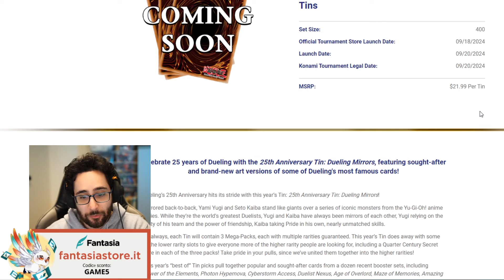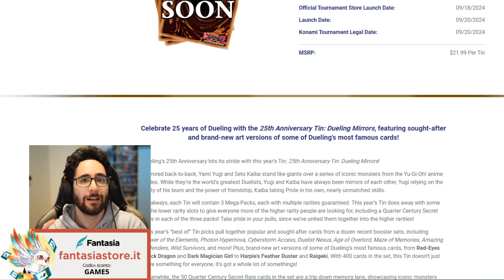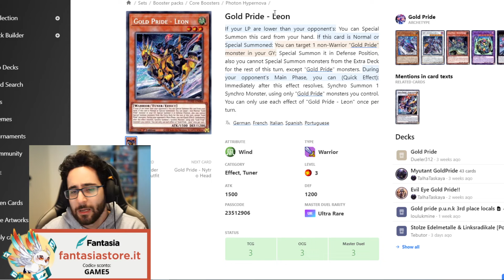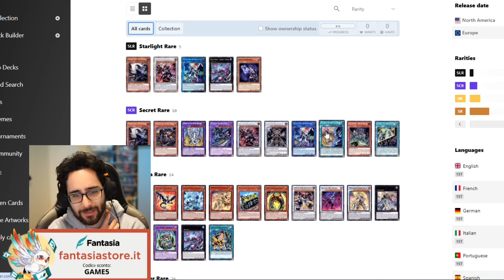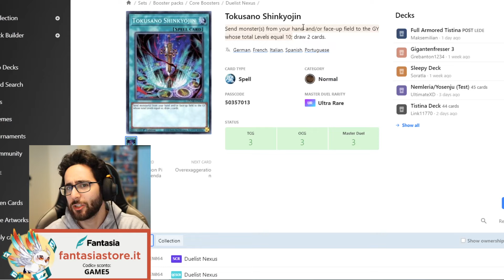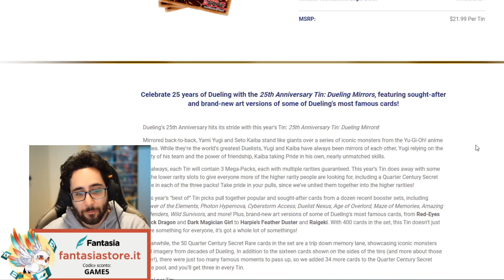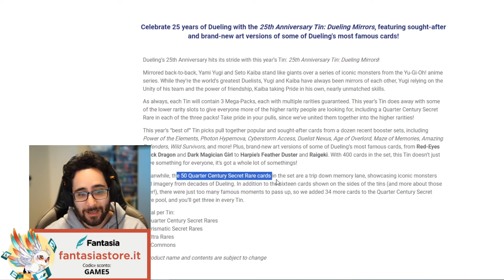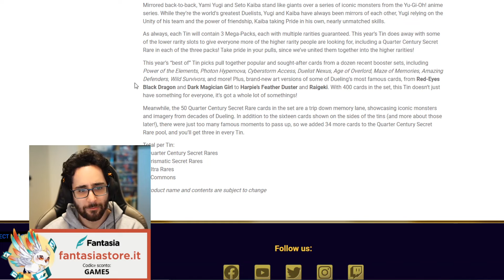[ITA] Hanno Annunciato i Nuovi Tin 2024! 25th Anniversary Tin: Dueling Mirrors! • Yu-Gi-Oh TCG